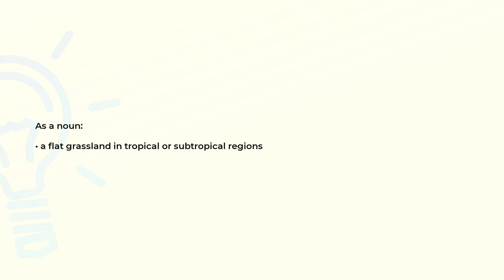What is the meaning of the word SAVANNA?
Definition and spelling of the word SAVANNA.

(00:00) Intro
(00:07) As a noun
(00:15) Spelling

As a noun (00:07):
• a flat grassland in tropical or subtropical regions